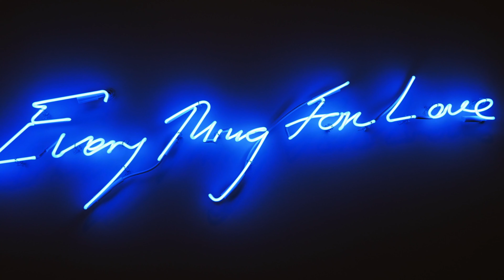The Alfond Inn Rollins-Cameron & Lindsey wedding preview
Short preview of Cameron and Lindsey's wedding held at The Alfond Inn Rollins in Winter Park Florida